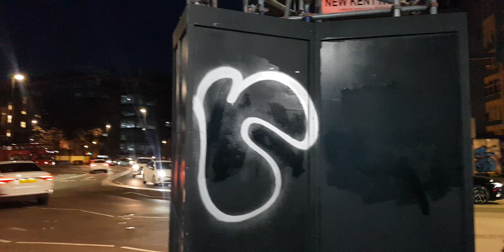Back ka yard the pastor in the church keep his Birthday and asks for presents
yahawah bahasham yahawashi qam yasharahla